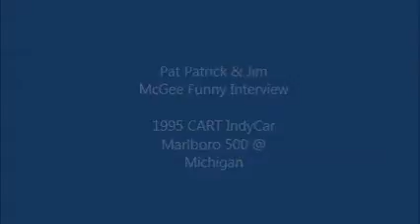1995 CART IndyCar Michigan 500 - Pat Patrick and Jim McGee Funny Interview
NOTE: These are going to be my last videos on this channel until at least June, since I got a copyright strike on this channel just today and therefore cannot UL past 15 minutes. So, please enjoy this last series of ULs.

This is a funny interview between Jack Arute, long-time IndyCar team owner Pat Patrick, and legendary team manager/crew chief Jim McGee during the 1995 Marlboro 500, mostly discussing fuel strategy. It's a must-watch if you are even a casual IndyCar fan.